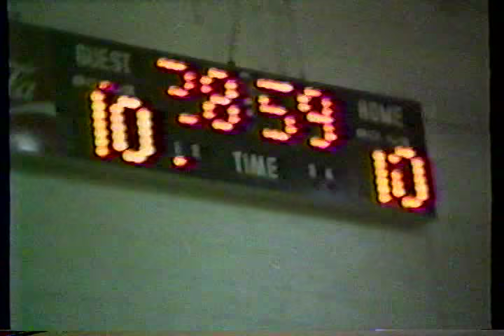Florida Volleyball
1. Panama City, FL power volleyball league
2. Time 1:22:14 Dothan, AL tourney
3. Time 3:56:57 Panama City League
.sometime between 91-93